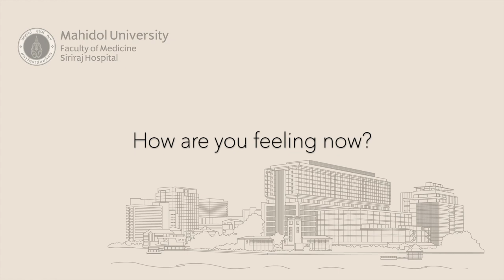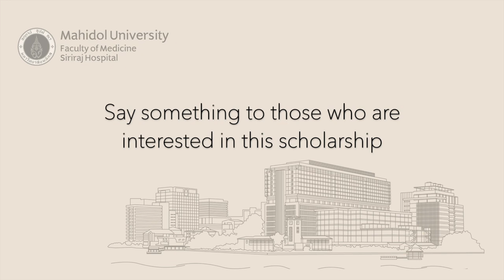The Winners of Prince Mahidol Award Youth Program 2021!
Faculty of Medicine Siriraj Hospital, Mahidol University would like to congratulate three outstanding Siriraj’s medical students as follows:

Ms. Nicharee Monkongpitukkul, Faculty of Medicine Siriraj Hospital, Mahidol University
Mr. Nontapat Sukhonpanich, Faculty of Medicine Siriraj Hospital, Mahidol University
Mr. Pharanyoo Osotthanakorn, Faculty of Medicine Ramathibodi Hospital, Mahidol University

Prince Mahidol Award Youth Program has been established on November 20, 2008. The program aims to inspire and facilitate Thai youth students in the health fields to pursue their dedicated life for the benefit of humankind following the footsteps of HRH Prince Mahidol of Songkla.